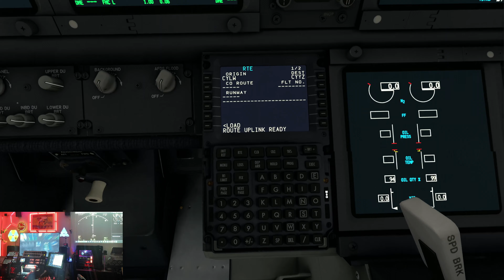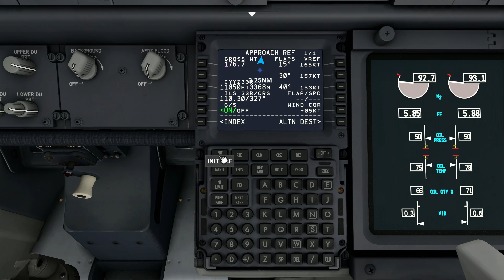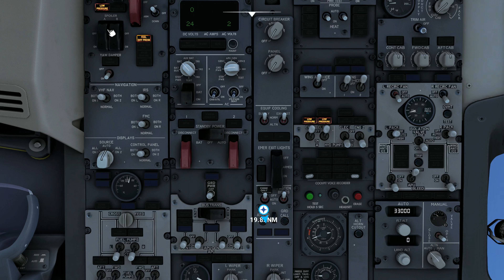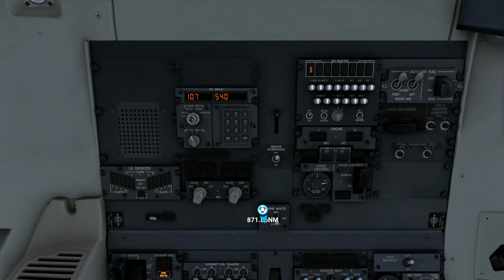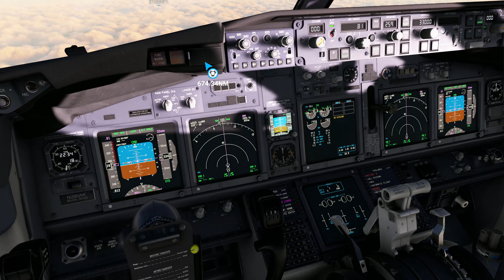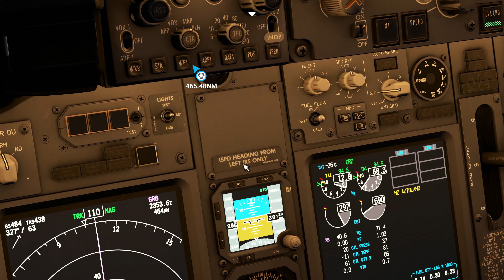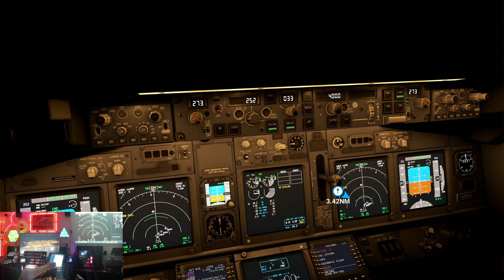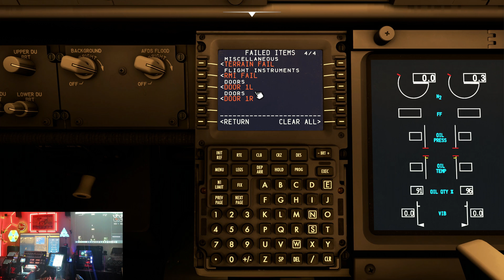Kelowna to Toronto in MSFS 2020 while slightly intoxicated with failures every 10min because science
Kelowna to Toronto in MSFS 2020 while slightly intoxicated with random failures every 10 minutes because science. Another fun filled time. Finally got a engine fire.

There were 19 active failures:
GEN 1 DRIVE DISC
MAIN BAT FAIL
AUX BAT FAIL
ENG 1 EGT EXCEEDANCE
ENG 1 OIL TEMPERATURE
ENG 1 VIBRATION
BOTTLE 1 SQUIB LEFT
L FIRE BOTTLE DISCH
SUPN SMOKE DET
EDP 1 HYD FAIL
EMDP A HYD FAIL
EMDP A HYD LEAK
ILS R FAIL
ADF L FAIL
XPNDR 1 FAIL
TERRAIN FAIL
RMI FAIL
DOOR 1L
DOOR 1R

Live streams every Monday(usually around 1pm PST)

Generic 32 button joystick controller used as a button box
2x Stream Deck XL
Landing Rate Monitor
FSRealistic Pro
Navigraph
SPAD.Next
X-Touch Mini
Logitech G Pro Flight Radio Panel

00:00 cold start
15:32 taxi
20:21 take off
26:59 turn on random failures, One will be active every 10 min.
27:34 in route to Toronto
40:33 HYD fail and HYD leak
43:27 HYD A 33% and falling.
48:25 Autopilot fail
56:02 Autopilot A fail, HYD A low pressure.
1:07:02 door
1:48:54 service door
1:59:15 engine 1 fire
2:17:23 redirecting to Duluth and starting descent
2:30:00 starting approach
2:33:15 gear will not go down, using manual system
2:36:30 on final.
2:39:59 taxi to gate
2:40:10 parking and shutdown
2:36:39 19 active failures